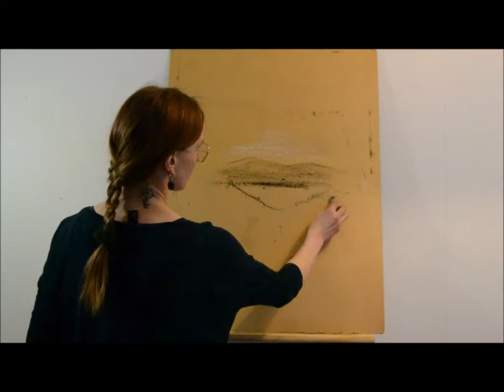Earth - Ancient Cathedral (Tellus Suite Part 2/3)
Earth - Ancient Cathedral and the process of making this beautiful picture!
Cover Art/ Video : Mai Kaisla Syrjälä
Music, instruments and production : Pekka Westerholm
Thank You Taike!